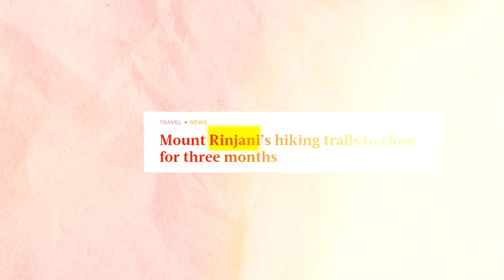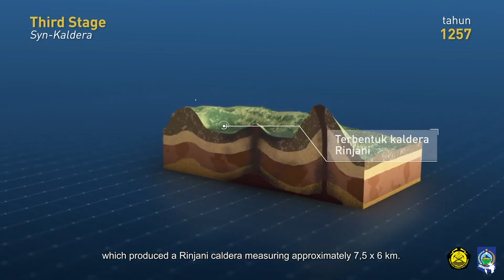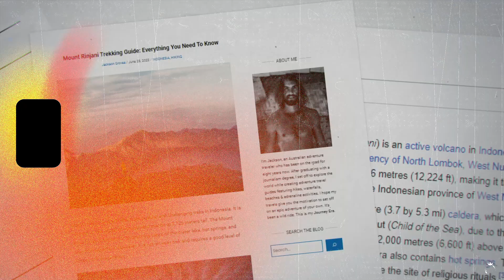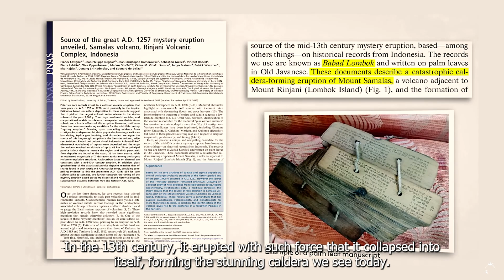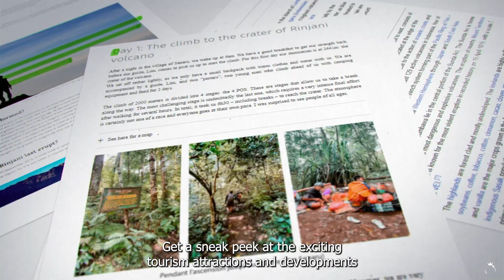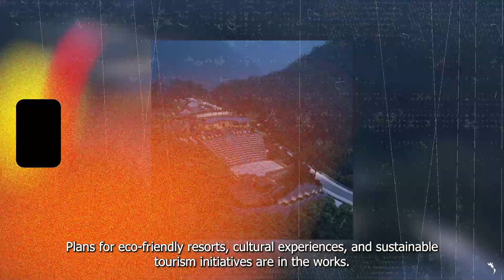Rinjani's Wonders: Exploring Lombok's Iconic Peak - A Journey to Mount Rinjani's Majesty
Embark on an extraordinary adventure as we take you on a mesmerizing journey to the magnificent Mount Rinjani. This breathtaking voyage will lead you through the age-old calderas, verdant forests, and the astonishing biodiversity that has bestowed upon it the esteemed UNESCO-listed Geopark recognition. Prepare to be captivated by how Mount Rinjani transcends its role as merely a mountain, for it encapsulates the very soul of Lombok's identity and acts as a compelling magnet for both tourism and economic growth.

As you immerse yourself in this visual experience, envision the profound impact of this natural wonder on the entire island, particularly its burgeoning real estate market in the south. Owning properties like those in Mandala Eco-Village not only grants you a piece of paradise but also positions you at the forefront of a region poised for a tourism boom.

With Rinjani's increasing popularity, the potential for a surge in tourist arrivals across Lombok, including the south, is undeniable. This, in turn, promises a bright future for real estate investments in the area, with rising demand for luxurious, eco-friendly accommodations. Join us as we explore the wonders of Rinjani and uncover the exciting opportunities it brings to this remarkable part of Indonesia. Don't miss out on the chance to be part of this promising future!